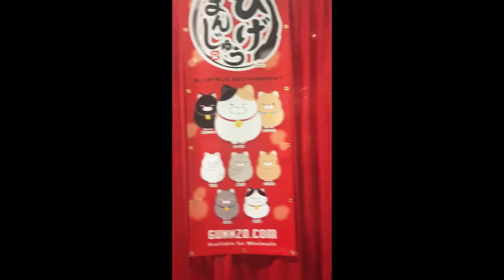Anime expo 2016 final day